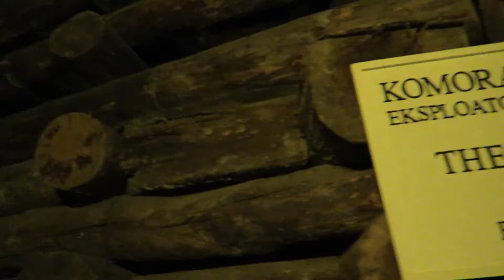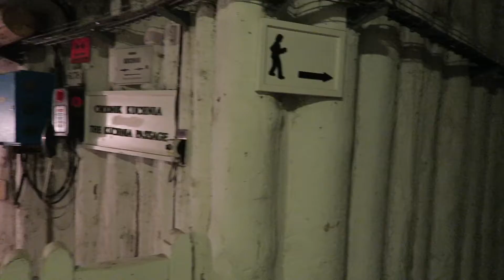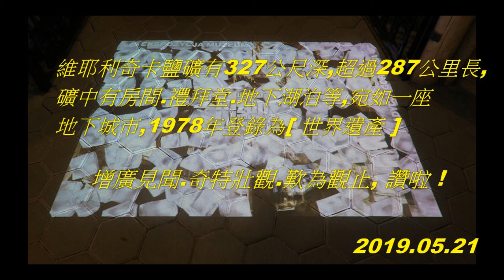俄波波/第2天 *維耶利奇卡鹽礦(錄影)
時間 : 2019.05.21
標題 : 俄羅斯.波蘭.波羅的海三小國16天
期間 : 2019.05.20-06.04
團號 : ASELH1690520PR
領隊 : 張文杰  先生    導遊 : 林岳潁 先生